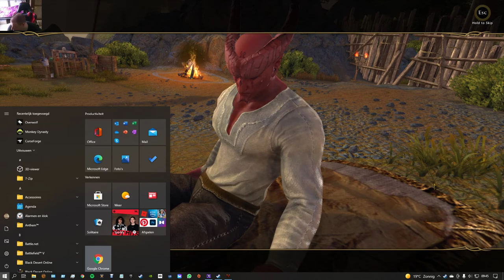Dungeons and Dragons Neverwinter the overhaul of the game part 1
helll and welcome today i play the new neverwinter it has new quests gameplay is different harder thank you vor watching